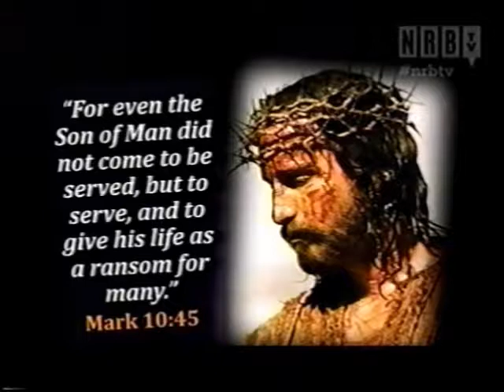The Foundation Is The Moral Law